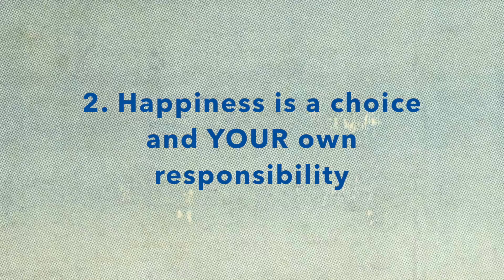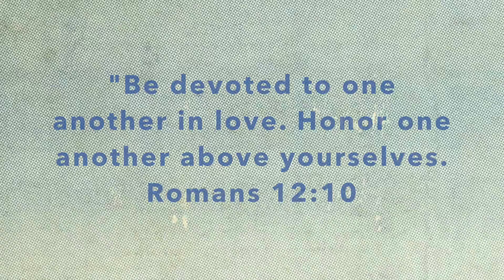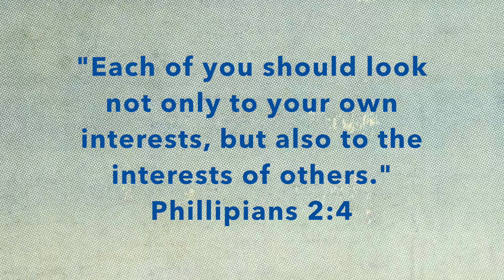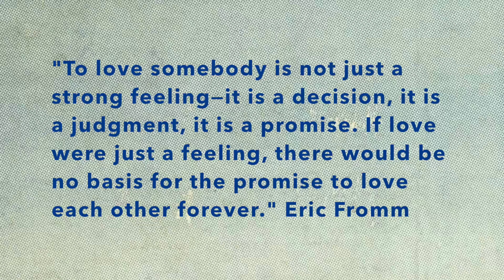Marriage Expectations I Building Your Marriage To Last For A Lifetime